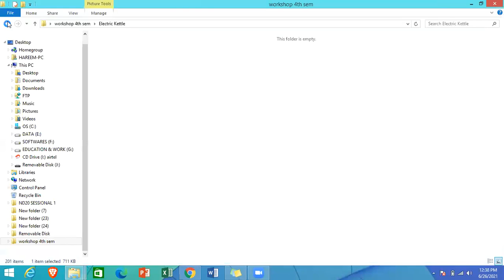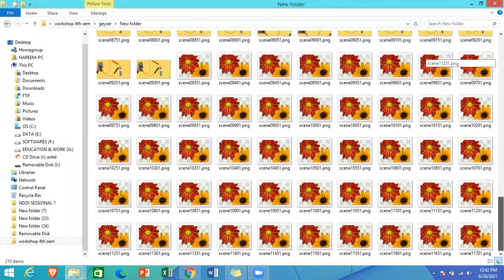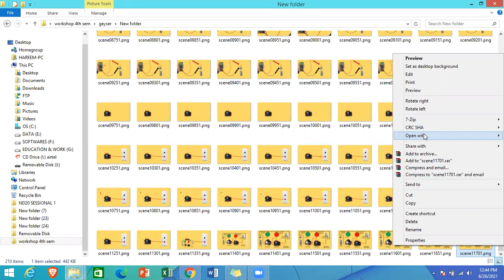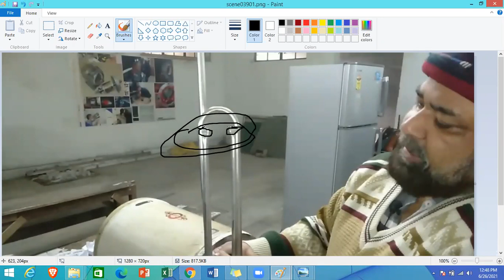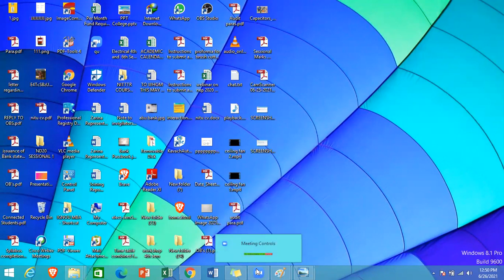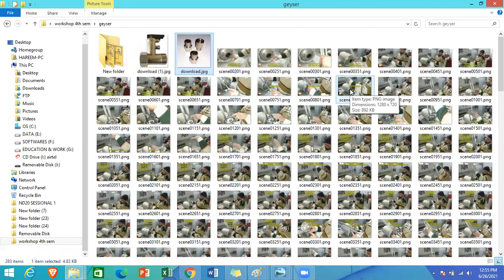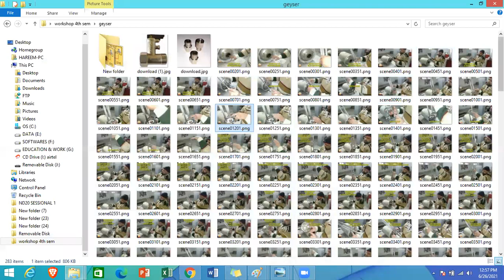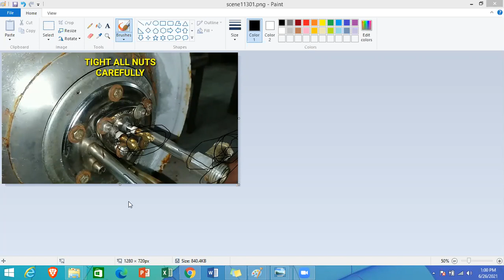ELECTRIC KETTLE II